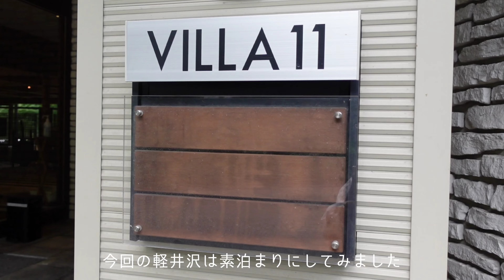【犬旅in長野】軽井沢の別荘(仮)でのびのびしてきたちくわちゃん